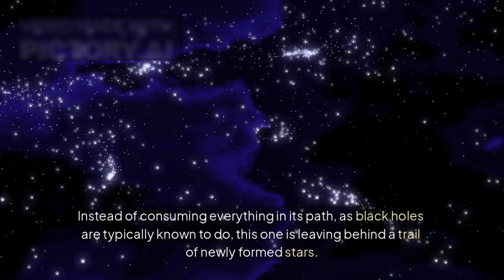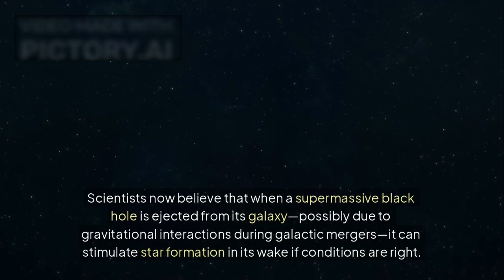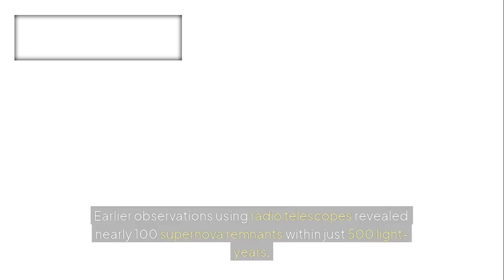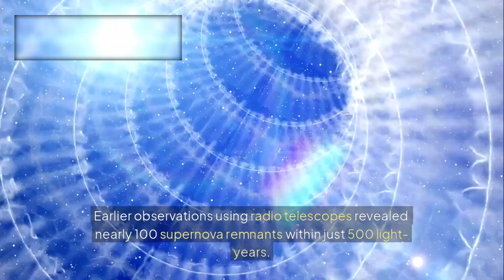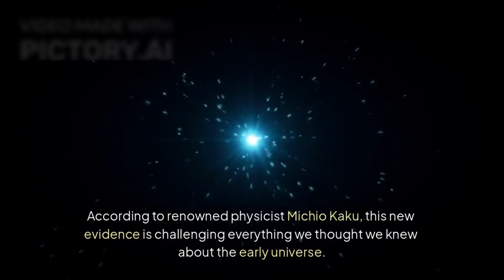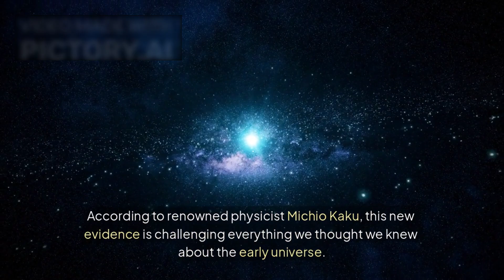James Webb Telescope Just Announced First Real Image Of Massive Structure In Space!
Breaking Discovery! NASA’s James Webb Space Telescope (JWST) has captured its first confirmed image of an enormous cosmic structure—likely a galaxy supercluster or a long cosmic filament in the “cosmic web.” This groundbreaking visual reaches back billions of years, offering unprecedented clarity on how massive structures formed in the early universe.